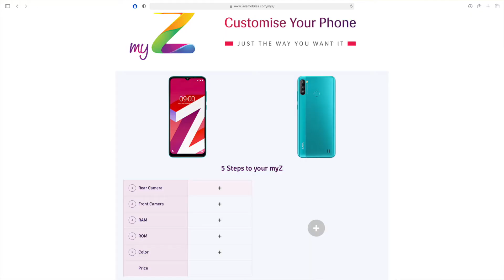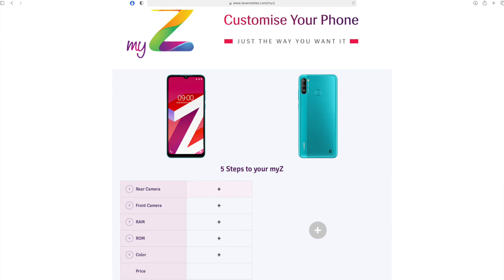🔥🔥🔥क्या है आत्मनिर्भर फोन??🔥🔥🔥What is the Atmanirbhar Phone??🔥🔥🔥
Hello Dosto
Lava lekar aye hai  naye phone jo ki bahot hi budged phone me hai so bina kise time waste ke dekhiye videos..
Credits:-
Camera :- iPhone 12 pro
tripod:- Digitek Pro
Editting:- I Mac Imovie
Pic Edit:- Lava Official.
Special Thanks :- Youtube For Support Begginers